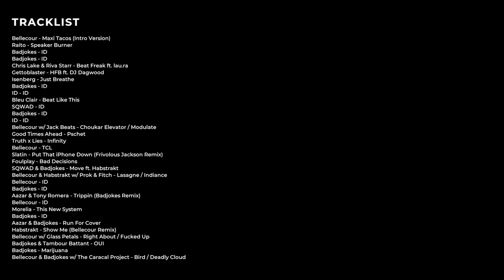Bellecour B2B Badjokes @ E-WAX Festival 2021 - Valmorel (France)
Produced by E-WAX Festival
Directed by Dazone Productions